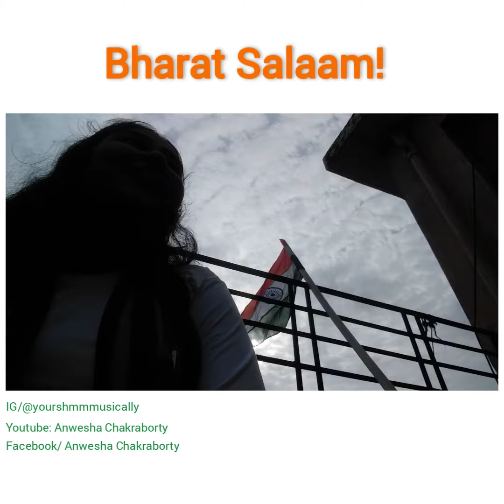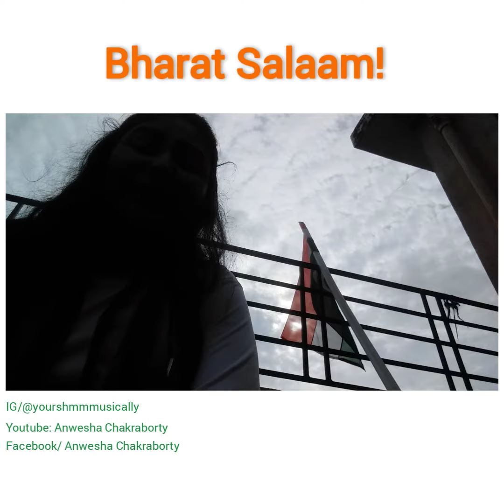Bharat Saalam Cover || Independence Day Special || Anwesha Chakraborty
Heyy Guys♥️
Do listen to this and let me know how did I sing, in the comment section.